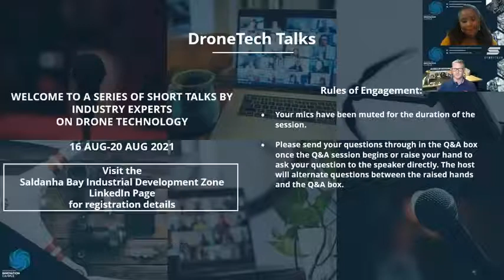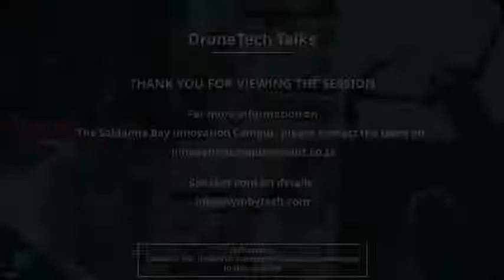DroneTech Talk 2 Underwater Drones